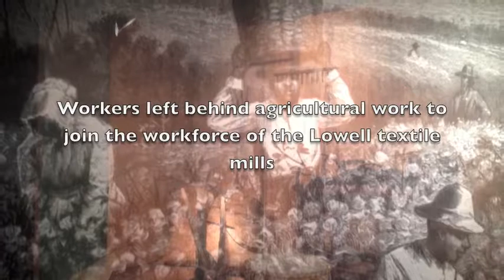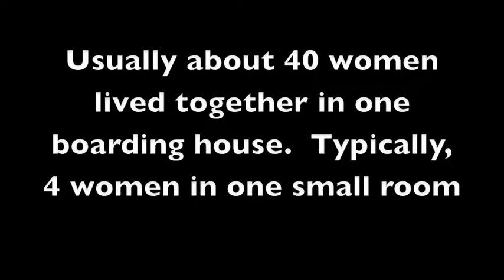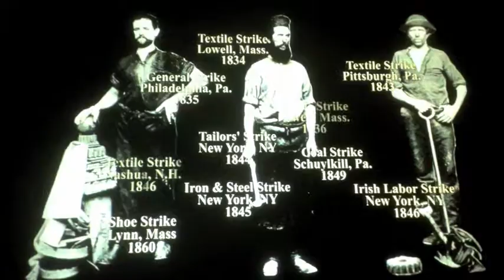Lowell Mills Project.mov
For a management project